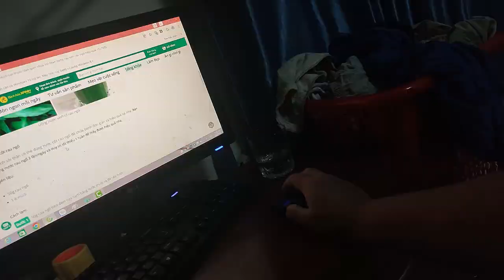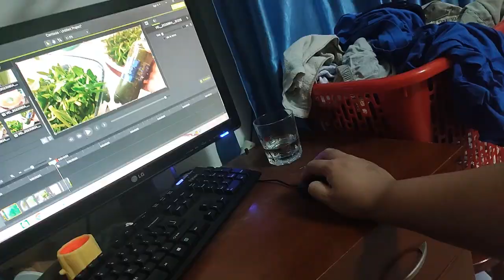CHỈ 10 NGÀY ĐÁNH BAY SỎI THẬN VỚI LOẠI RAU NÀY